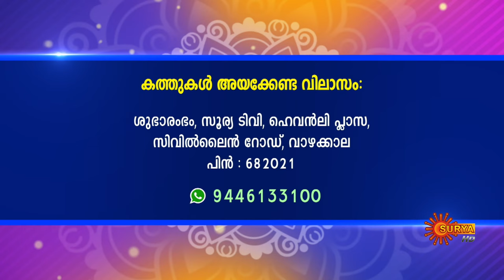Jyothishavicharam with Hari Pathanapuram | 04 March 2024 | Subharambham | Surya TV